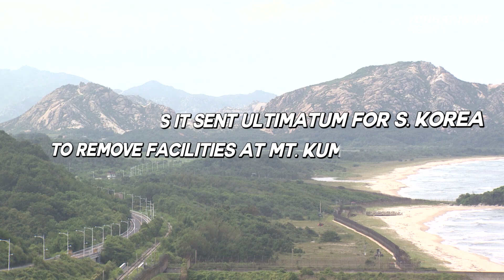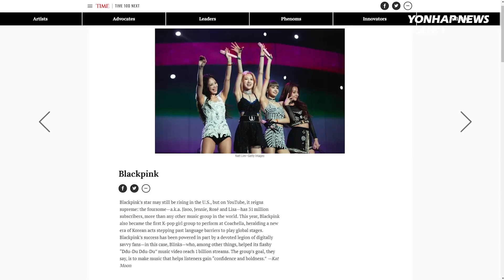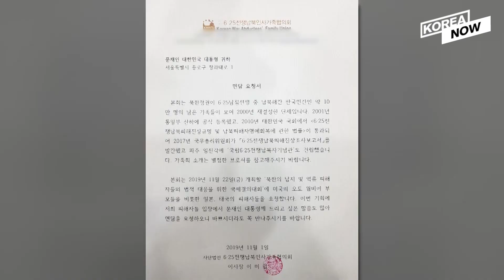N.Korea to remove facilities at Mt. Kumgang resort / BLACKPINK makes TIME magazine's '100 Next' list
1. N. Korea says it sent ultimatum for S. Korea to remove facilities at Mt. Kumgang 00:09

2. BLACKPINK makes Time magazine's newly launched '100 Next' list 01:01

3. Moon not meeting Warmbier's parents due to busy schedule, Cheong Wa Dae says 01:51